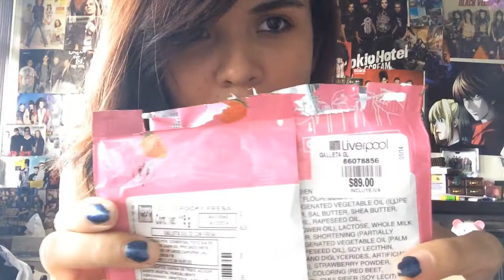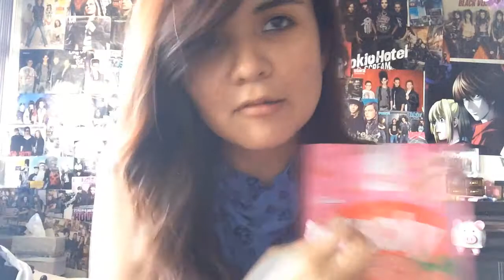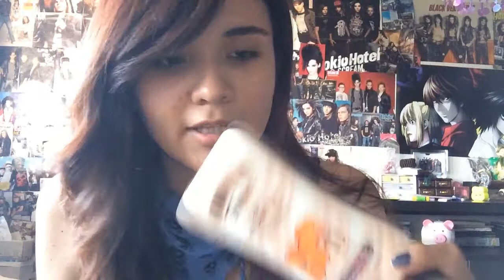(｡♥‿♥｡) Mis Favoritos - Febrero/Marzo ☆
Aquí les dejo los productos y cosillas que han sido mis favoritas durante estos dos meses :) si quieren, les dejo un poco más de información sobre ellas más abajito.

Disculpen si me tardo en subir vídeos, estoy intentando preparar un vídeo un poco difícil pero especial... Espero ya no tardarme tanto en hacerlo :3

Bueno, aquí la información de algunos productos...

1. Blusón de panda - Estudio Syanne
2. Gorrito de Mokona
3. DVD El increíble castillo vagabundo
4. DVD Frozen: Una aventura congelada
5. CD Keane - Strangeland
6. Pocky
7. Crema para manos Bioscents
8. Bloqueador Hawaiian Tropic Silk Hydration
9. Pond's exfoliating renewal wet cleansing towelettes
10. Shampoo L'oreal hair expertise EVERCRÈME
11. Aromatizante para auto Febreze

Listo, espero que eso les ayude un poquito si quieren conseguir alguno de estos productos :)... Por cierto, también les dejo el link del evento del Street Team México para quienes quieran ir al TH Day! :D

Nos vemos pronto aliens!! :D danke por ver!!
*Yu

Déjame una pregunta en mi ask :D
¡Visita mi página! Ahí podrás encontrar todos mis links y más cositas :)